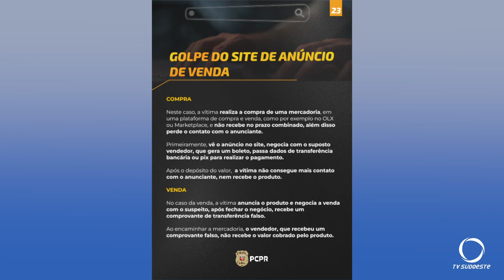Estelionato foi o crime mais registrado em Pato Branco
Segurança: Crime de estelionato foi o mais registrado no último ano em Pato Branco. Polícia Civil alerta para os golpes que tem feito vítimas diariamente no sudoeste.